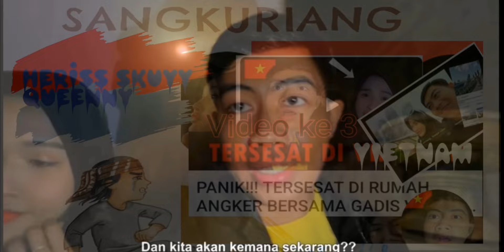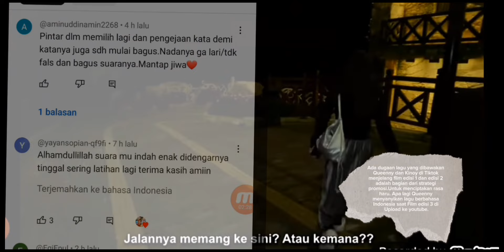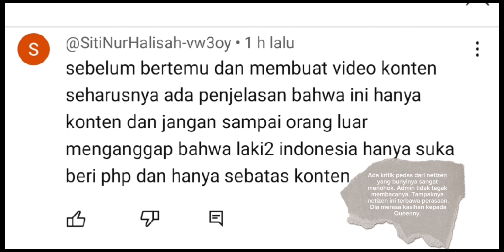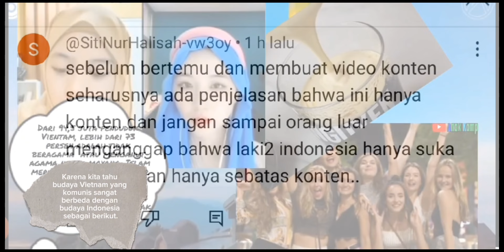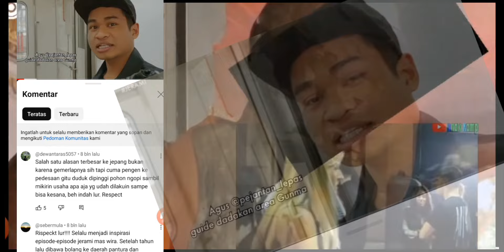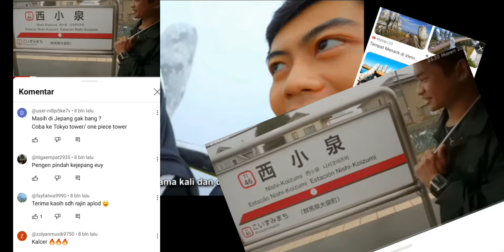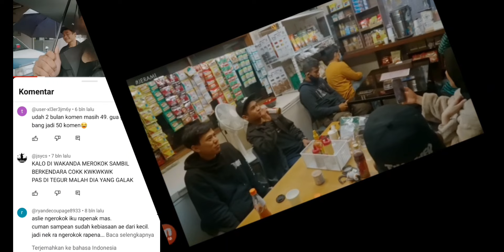Video Heriss Skuyy, Masuk Peringkat Lagi di Youtube. Apa Program Queenny Saat Ramadhan ?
Video ke 3 Heriss Skuyy, Masuk Peringkat Lagi Di Youtube. Apa Program Queenny Saat Ramadhan ?